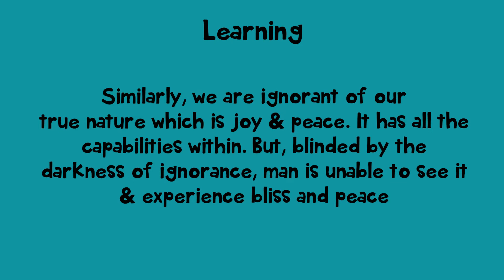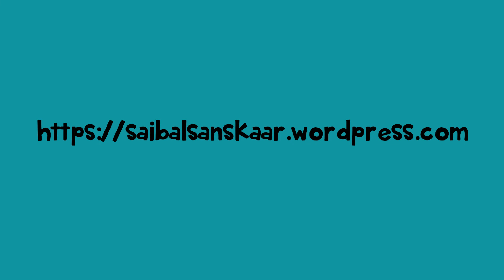The Lost Wristwatch - Episode 24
We are ignorant of our true nature which is joy and peace. We have all the capabilities within.  But, blinded by the darkness of ignorance, man is unable to see it and experience bliss and peace.

We aim to promote universal human values to youth and adults alike based on the principles of Truth, Righteousness, Peace, Love and Non-violence.

Creative Artwork and Illustrations done by Anusha Menon